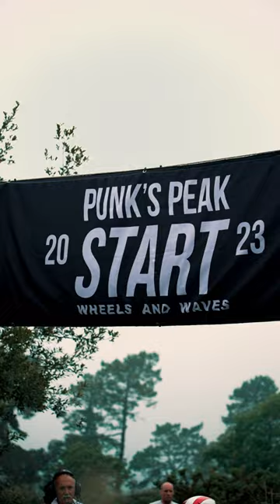Royal Enfield At WheelsAndWaves | Punk’s Peak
The bikes are prepped - The stage is set - Let's Race! @wheelsandwaves

Day 1 - battling it out for the legendary Punk's Peak Drag Race, at the iconic and foggy Mount Jaizkibel.

WheelsandWaves